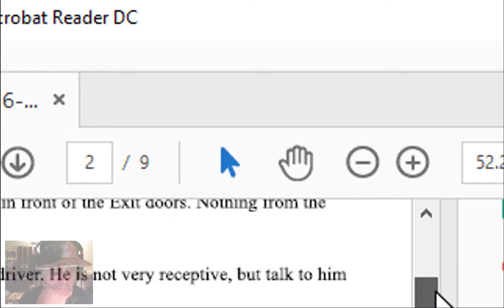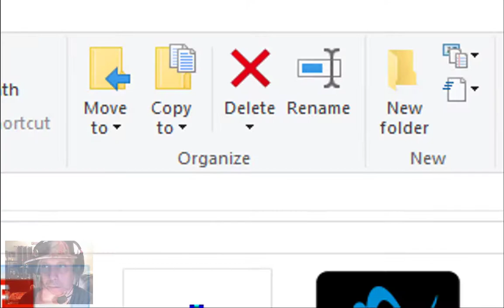Ben Jordan 6 - Agia Anna - Walkthrough - 2018-05-18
Ben Jordan and his friends travel to Greece for a little R & R in Athens, only to be thrust into yet another Paranormal Investigation. This time into The Legend of the Sea People.